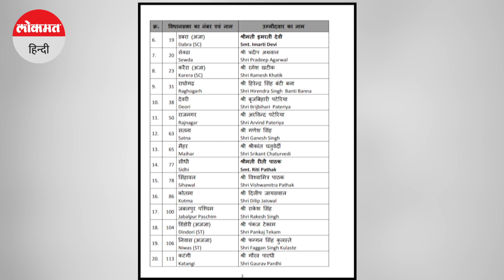Mp Election 2023: BJP का ये प्लान दिलाएगा जीत या बीजेपी में पड़ेगी फूट ? | Rajasthan Election 2023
इस साल के आखिर में मध्य प्रदेश, राजस्थान, छत्तीसगढ़, तेलंगाना और मिजोरम में विधानसभा चुनाव होने वाले हैं। लोकसभा चुनाव से पहले मध्य प्रदेश, छत्तीसगढ़ और राजस्थान में हो रहे विधानसभा चुनाव को भाजपा और कांग्रेस के बीच सेमीफाइनल के तौर पर देखा जा रहा है। कांग्रेस अपने पुराने अंदाज में ही तीनों राज्यों में तैयारी कर रही है। तो वहीं, भाजपा एक के बाद एक नए कदम उठाकर इन राज्यों की सियासत और चुनाव को और दिलचस्प बना रही है।